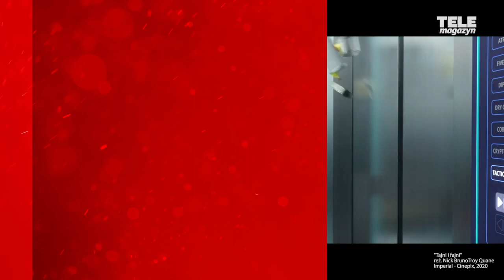TOP5 bajek 2020 roku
Do kin w 2020 roku ponownie wejdzie wiele bajek, filmów animowanych i filmów dla dzieci, których nie można przegapić niezależnie od wieku. Wśród premier znajdą się kolejne produkcje Disneya i Pixara.